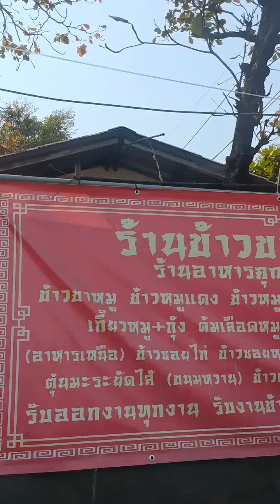ร้านข้าวขาหมูตั๋งโต๊ะ บางพลี สมุทรปราการ : CHANAVEE - ชนาวีร์ 🔴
กับที่นี่ข้าวขาหมูอร่อยๆ 🐷 รสเลิศแสนถูกใจนัก
เมนูก็มีมากมาย ⭐ แวะมาลองได้อิ่มท้องจริงเอย

ณ ร้านข้าวขาหมูตั๋งโต๊ะ ซ.อดุลศานการ
ต.บางโฉลง บางพลี สมุทรปราการ ✅